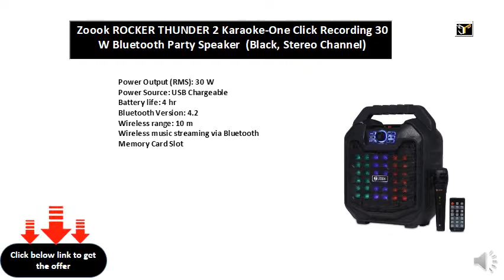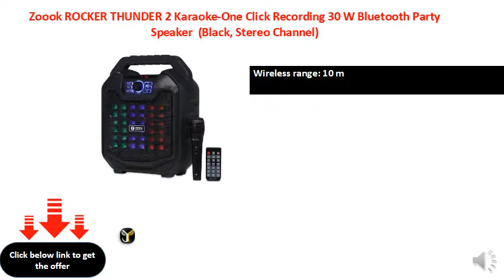Zoook ROCKER THUNDER 2 Karaoke-One Click Recording 30 W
Power Output (RMS): 30 W
Power Source: USB Chargeable
Battery life: 4 hr
Bluetooth Version: 4.2
Wireless range: 10 m